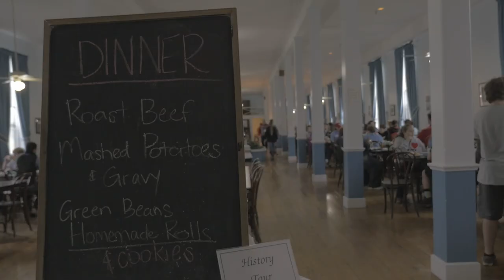Music and Mountain Getaway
Turn your concert experience into a Music and Mountain Getaway!

Shenandoah Valley Music Festival is a non-profit and the longest running outdoor concert series in Virginia. Running July 23 - Sept. 5,  concerts include KANSAS, Nitty Gritty Dirt Band, The Four Tops, Phil Vassar, Aoife O'Donovan, Black Violin, Classic Albums Live, Steep Canyon Rangers, The Gibson Brothers, and more! Buy concert tickets and overnight accommodations at historic Shrine Mont for one discounted price. Park your car for the weekend! Walk to concerts and take advantage of Shrine Mont's amenities, including an outdoor pool, tennis courts, hiking trails and more. Meals included.